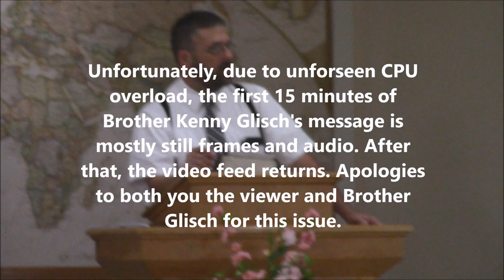What Jesus Believes About The Church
***Unfortunately, due to an unforeseen CPU overload, the first 15 minutes of Brother Kenny Glisch's message is mostly still frames and audio. After that, the video feed returns. Apologies to both you, the viewer, and Brother Glisch for this issue.***

"And I say also unto thee, That thou art Peter, and upon this rock I will build my church; and the gates of hell shall not prevail against it. " - Matthew 16:18

PHYSICAL ADDRESS
805 Natcor Drive